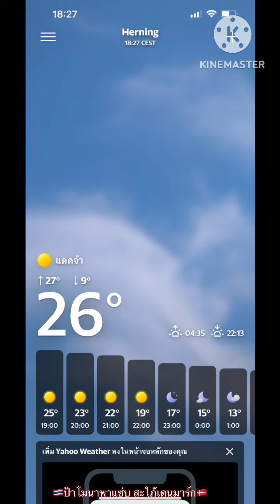ครั้งแรกในรอบสิบปี นกมุเล่อร์อาบน้ำตากแดดแบบนี้